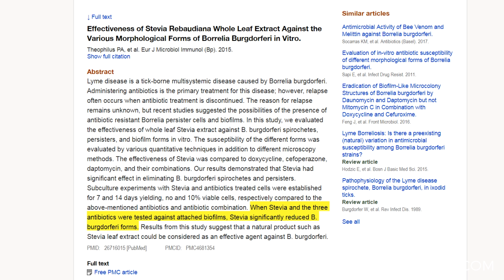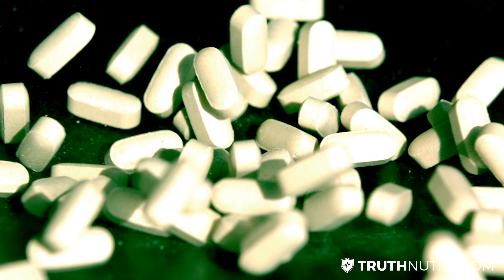Study Finds Stevia Kills Lyme Disease Pathogen Better Than Antibiotics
A new study just came out that shows that Stevia is more effective at killing the lyme disease pathogen than the drugs that big pharma has been using for this purpose. Study

Lyme disease is a very serious condition that happens a lot in the United States. One of the main treatments has been antibiotics, but the problem is that this lyme disease treatment is not always effective. So it's really interesting right now when a study comes out showing that something as simple as stevia is very effective at helping with lyme disease.